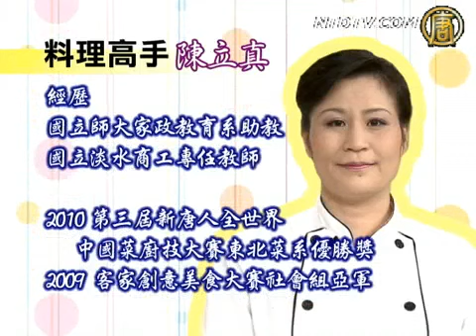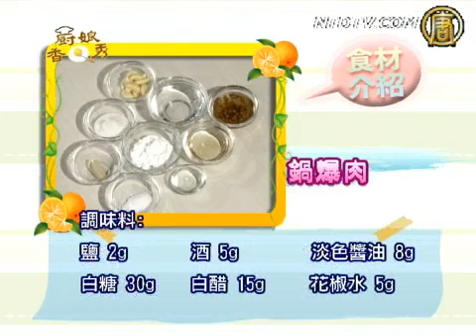(中國菜廚技大賽_東北菜料理做法) 鍋爆肉_中華食尚美食_美味好吃料理-1/2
(中國菜廚技大賽_東北菜料理做法) 鍋爆肉_中華食尚美食_美味好吃料理-1/2(ntdtvchinesefood)
(本內容非比賽做法，主要是提供給想學習此道料理的朋友們一個參考！)

【新唐人2011年4月22日訊】肉片要炸第二次才會酥脆而且不含油
廚娘香Q秀：鍋爆肉
東北菜以講究刀工，但是對很多初學者或常下廚的人，還是會被圓圓滾滾不好控制的食材所困擾，像有些食材如紅蘿蔔、馬鈴薯在菜板上不好控制，一急反而容易切到手，倒楣的話還­會血流不止，那麼在學名菜和刀工的同時，你也可以順便學一學做菜高手萬無一失的小秘訣喔！

(chinesefoodcontest)